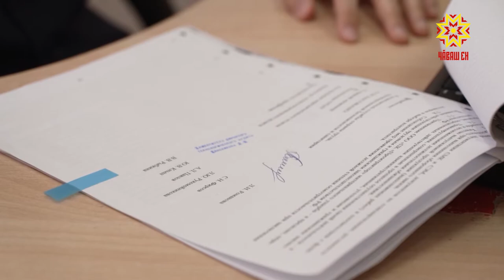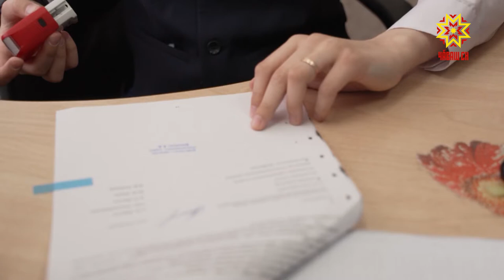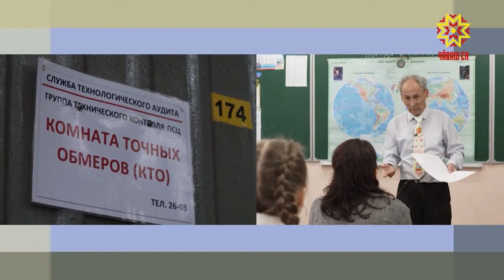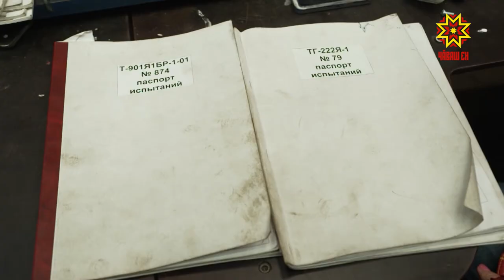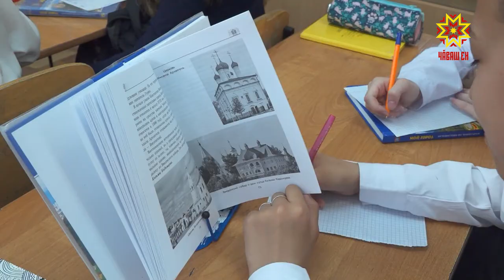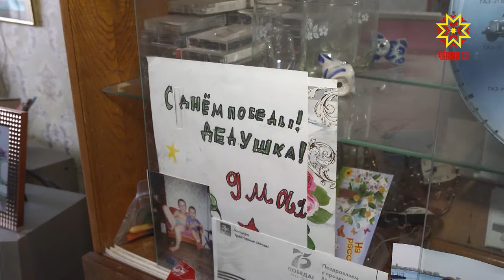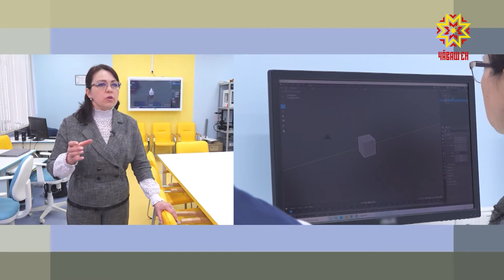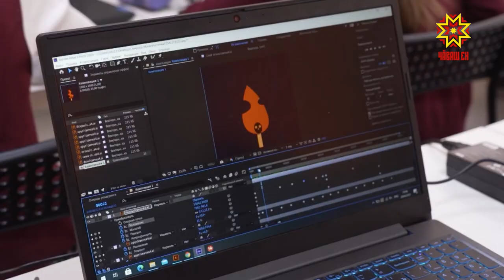День перемен. Выпуск 19.05.2021